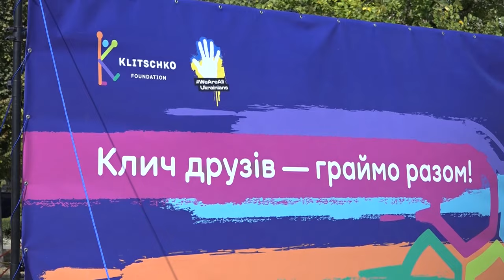Перемога в проекті і свято спорту в одній зі смілянських шкіл